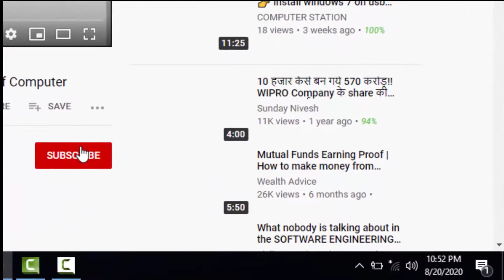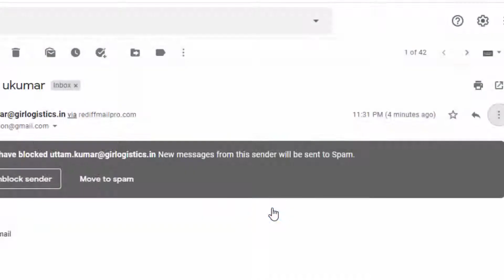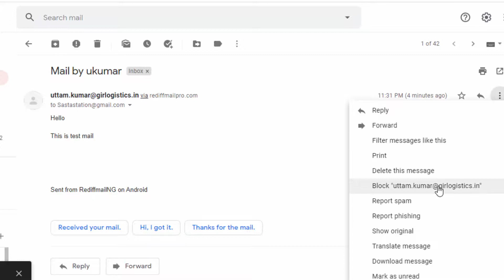How to Stop Unwanted Mails in Gmail Permanently | Stop Sender In Gmail | Popular Video Check out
In order to learn more about "how to permanently block sender in gmail" , you need

Our video is about how to permanently block sender in gmail topic information but we also try to cover the following subjects:
-how to blacklist sender in gmail
-how to unsubscribe emails
-how to stop unwanted emails in gmail

I will reveal you something shocking, so take a deep breath and view the following video
So you wish to know more about how to permanently block sender in gmail, I did too and here is the the video I made.
How to permanently block sender in gmail intrigued me so I did some research and published this to YT .

The Autoplay feature on YouTube makes it easier to choose what to see next. After you see a YouTube video, it will instantly play another associated video based upon your viewing history.

Have I addressed all of your concerns about how to permanently block sender in gmail?
 Individuals who searched for how to blacklist sender in gmail also looked for how to unsubscribe emails.